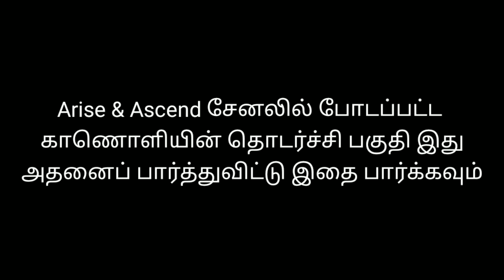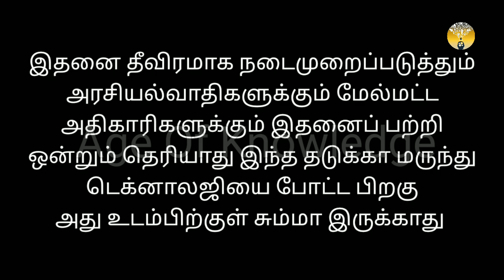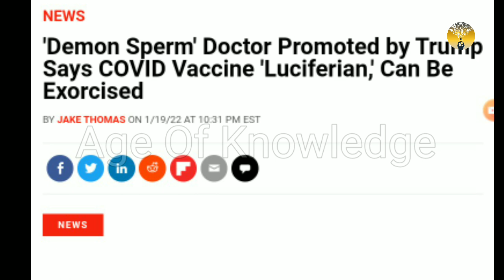Project Black Cube & Artificial Intelligence